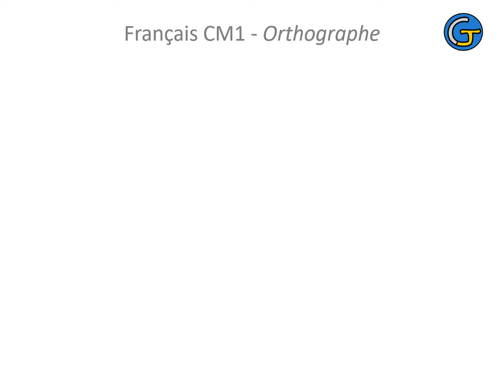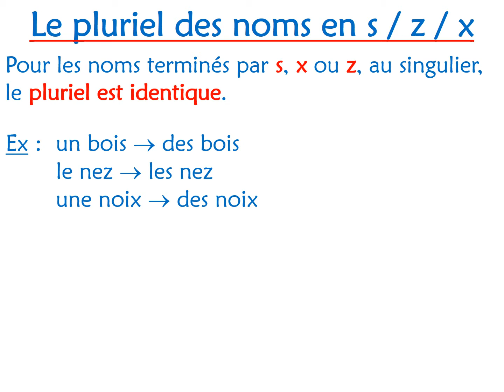CM1 5 Ceinture orange Le pluriel des s z x